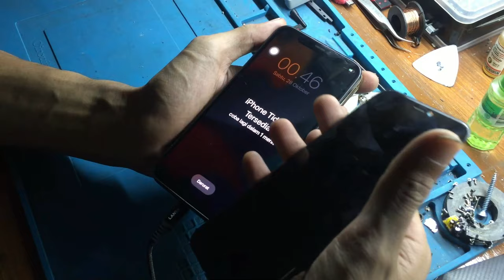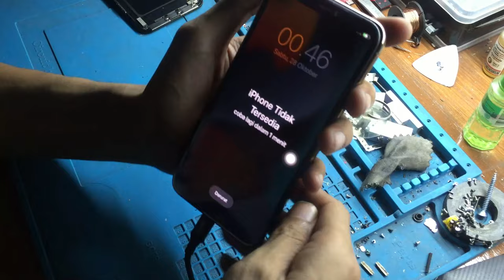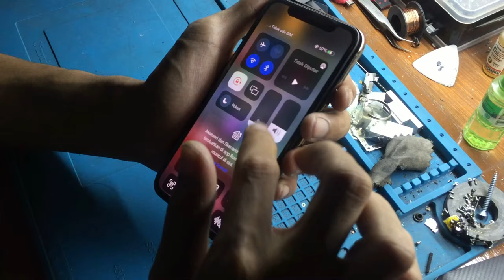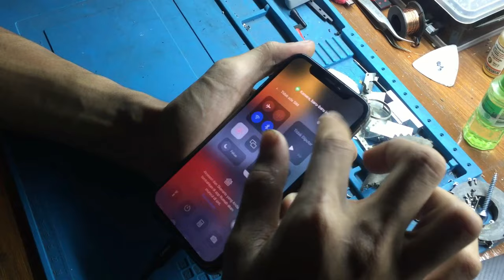ketika iPhone mu LCD nge blank tidak muncul gambar tidak bisa disentuh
iphone 11 pro lcd blank
KEY REPAIR